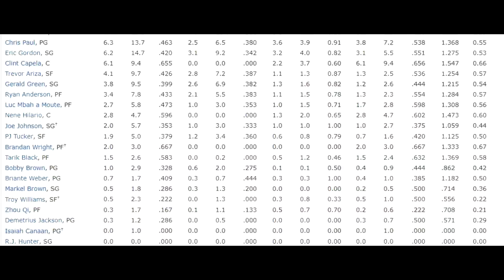Reason Why Houston Rockets Will Win The NBA Finals